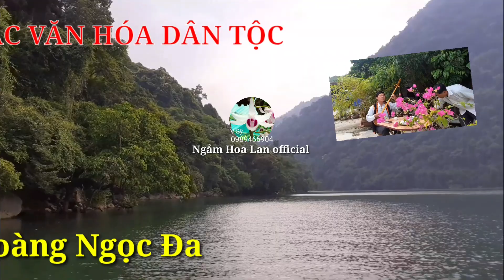Đảng slon cạ cần dân, bài hát mới sáng tác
Viết về Đảng Bác Hồ,  bài hát mới sáng tác của Hoàng Ngọc Đa " Đảng Dậy Bảo Người Dân"